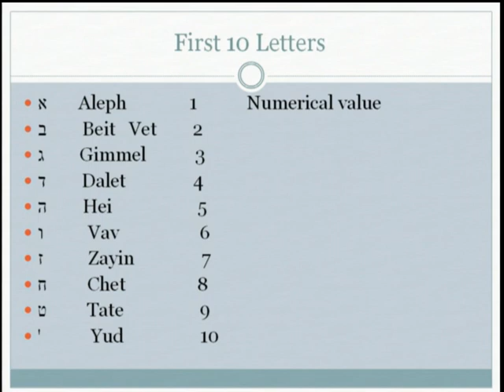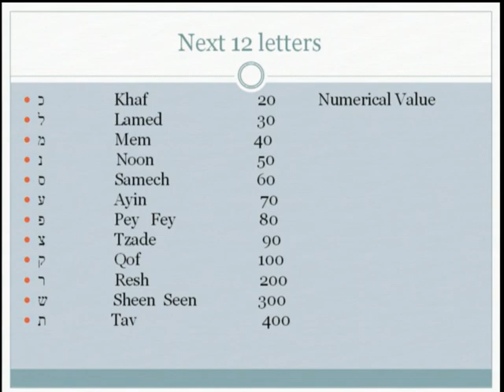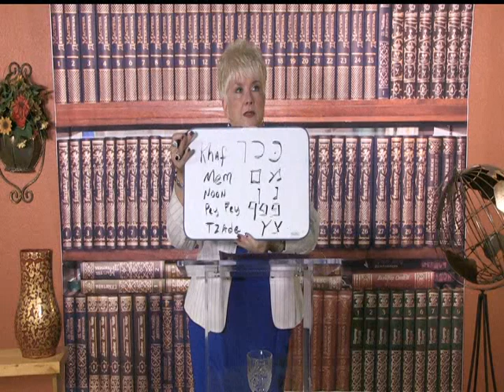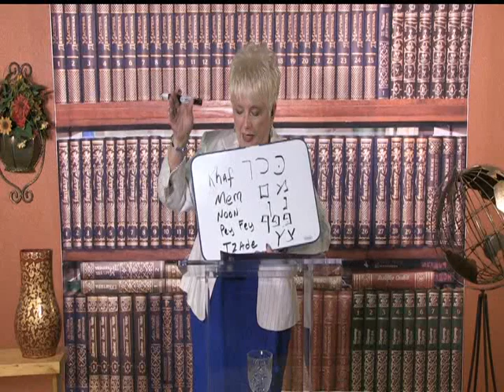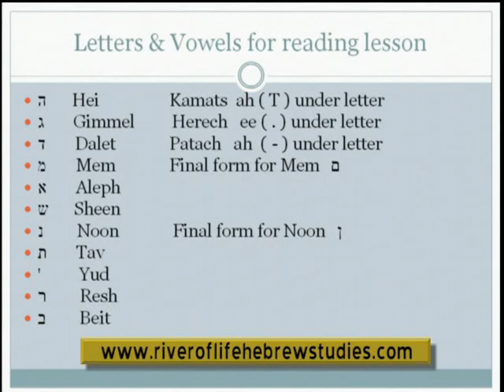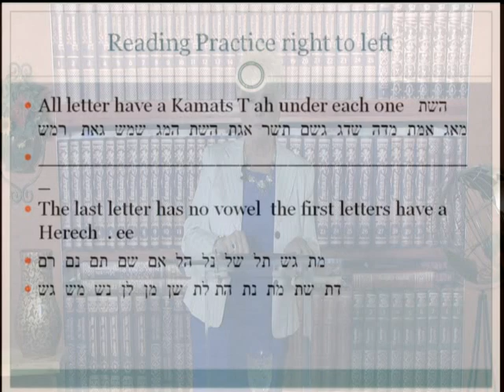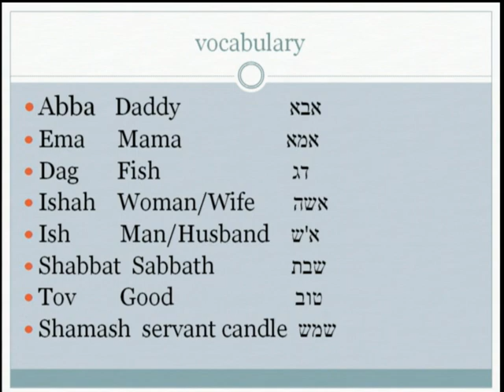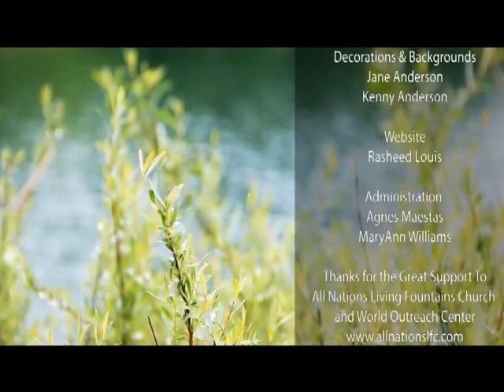History of the Hebrew Language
Pastor Ruth Bodlovich teaches on the recent history of the Hebrew language and the prophecy based on Biblical prophecy.